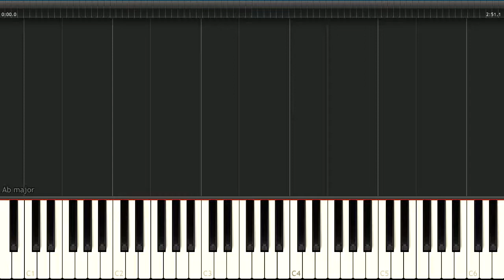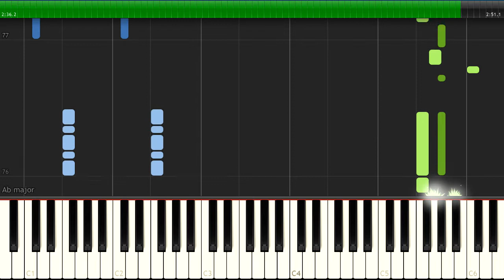Julia Michaels - Issues - Piano Tutorial Synthesia (Download MIDI)